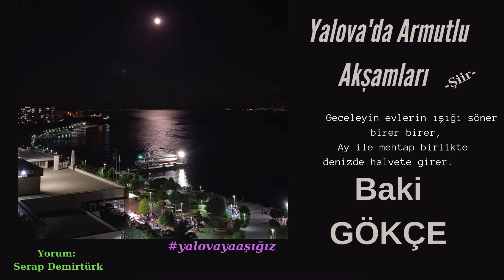Yalova'da Armutlu Akşamları - Şair: BAKİ GÖKÇE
972. VİDEO